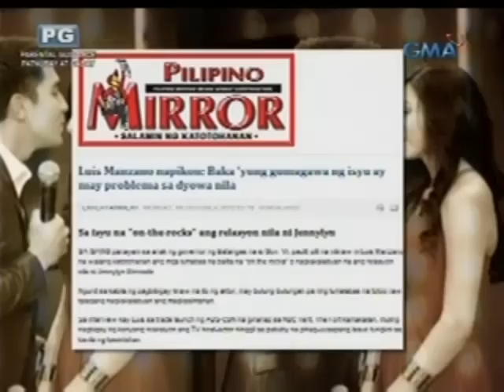Startalk: Jennylyn Mercado at Luis Manzano, hiwalay na